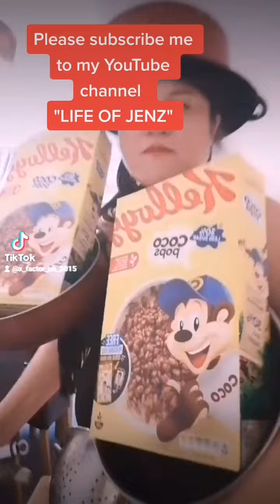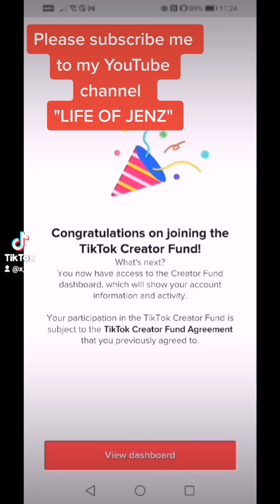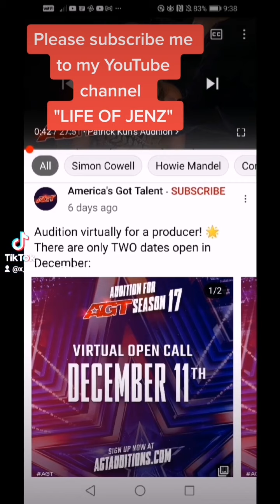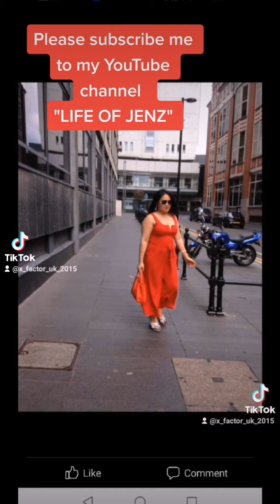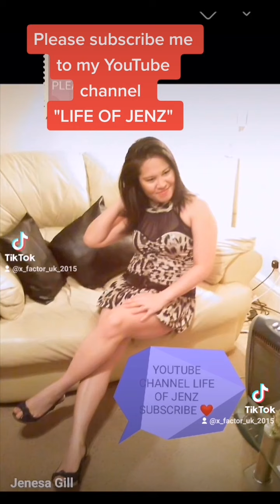My Tiktok Compilation 2021#tiktok